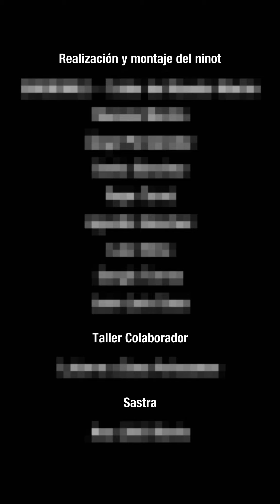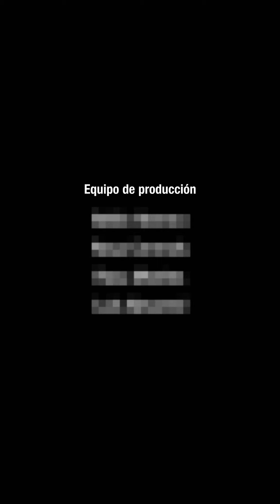La quema del Ninot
En la Feria ARCO 2019 de Madrid, los artistas Eugenio Merino y Santiago Sierra presentaron una figura escultórica hiperrealista del rey Felipe VI de 4,5 metros de altura en el stand de Prometeogallery di Ida Pisani. La obra se había realizado con la intención de ser quemada con el mismo ánimo con el que se queman las Fallas en la cultura popular: deshacerse de lo viejo y de lo corrupto para dejar paso a lo nuevo. El 12 de octubre de 2020, Día de la Hispanidad, la figura fue quemada en el municipio barcelonés de Berga, completando así el proyecto artístico.

At the ARCO 2019 Fair in Madrid, the artists Eugenio Merino and Santiago Sierra presented a 4.5 metre high hyperrealist sculpture of King Philip VI at the Prometeogallery di Ida Pisani stand. The work had been made with the intention of being burned with the same spirit with which Fallas are burned in popular culture: getting rid of the old and the corrupt to make way for the new. On 12 October 2020, National Spanish Day, the figure was burned in the municipality of Berga in Barcelona, thus completing the artistic project.